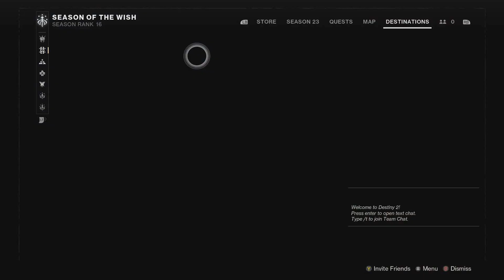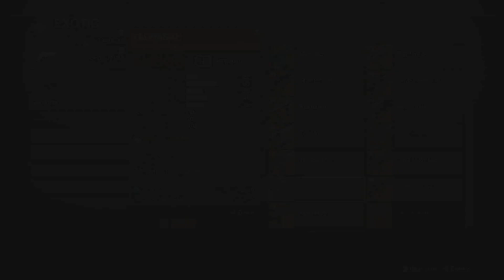Destiny 2 Teams Bond Over Evil Enemies